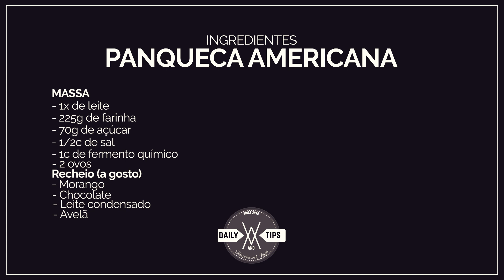RECEITA DE PANQUECA AMERICANA | Andrieli Olekszechen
Hoje uma receita que não poderia faltar no nosso canal, uma receita facil e deliciosa de panquecas americanas.

Esta receita rede 8 unidades, e voce pode rechear com o que preferir

COMO SABER QUEM DEIXOU DE SEGUIR NO INSTAGRAM (2019) e mais (app grátis IOS e ANDROID)